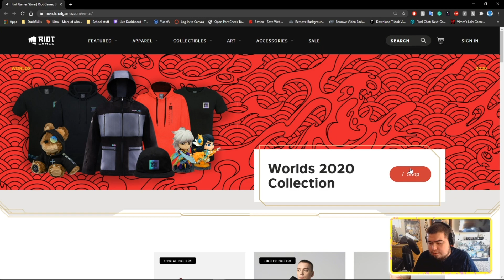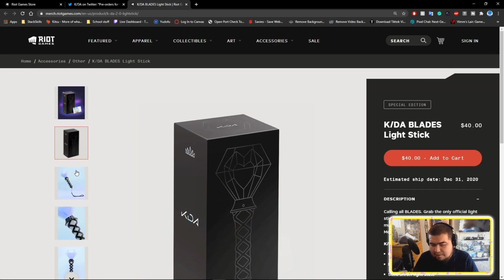NEW WORLDS & KDA MERCH!!! LEAGUE OF LEGENDS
The new League of legends worlds merch dropped with a pre-order for kda merch light stick

I would appreciate any feedback and suggestions as I am a new content creator and would love to hear any feedback from my community. I'll make sure to respond to everybody!